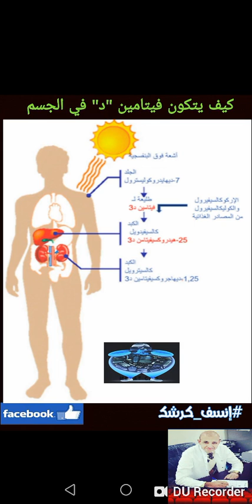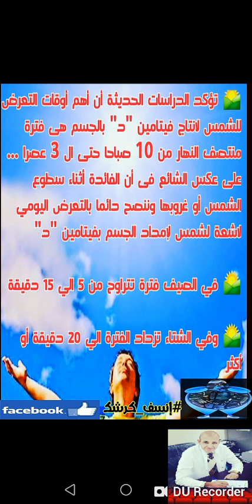٢٤) فيتامين دال "د" | الجزء الأول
هنبدأ مع بعض شرح حلقات فيتامين د بشكل متكامل وهنغطي كل النقاط في هذا الموضوع بشكل طبي صحيح وسهل وبسيط

👨‍🔬 الدكتور ياسر عبد العزيز اختصاصي اول صيدلة واخصائي التغذية

Dr.Yaser.Abdelaziz

🎓 PN Certified Professional Nutrition Coach

Dr.Yaser.Abdelaziz

👨‍🔬🎥 مجموعة مهمة من الفيديوهات الاساسية التي ستساعدك كثيرا عند اتباع اي نظام غذائي او اي رجيم ومهمة جدا للسير بكل نجاح في طريق الحياة الصحية👇👇👇

🔹 إخلاء المسؤولية🔹
لا تتوقف أبدًا عن تغيير أدويتك أو تغييرها دون استشارة طبيبك الخاص

Dr.Yaser.Abdelaziz